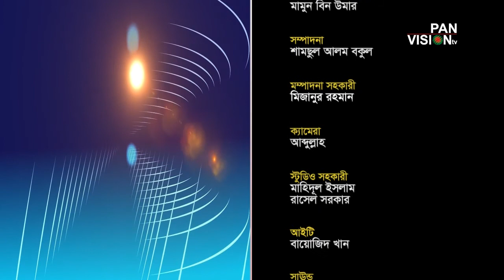সমসাময়িক পর্ব-৩০ সামাজিক অস্থিরতা : নারী নির্যাতন অতিথি : মুফাজ্জল হোসাইন ও ড.আবু আইউব--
সমসাময়িক পর্ব-৩০
বিষয় : সামাজিক অস্থিরতা : প্রেক্ষিত নারী নির্যাতন
অতিথি : মুফাজ্জল হোসাইন খান ও ড. আবু আইউব মো: ইব্রাহিম
উপস্থাপনা : জাকারিয়া হাবিব